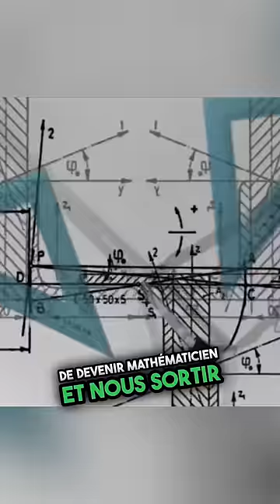Benoit Saint-Denis se prend pour Einstein ?